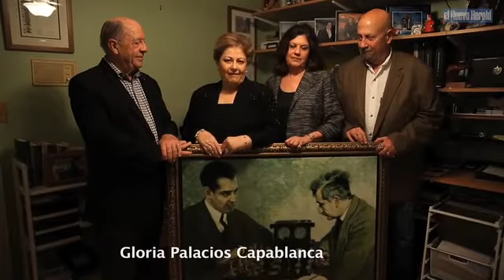El Mozart del Ajedrez - José Raúl Capablanca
El cubano está considerado uno de los mejores ajedrecistas de la historia